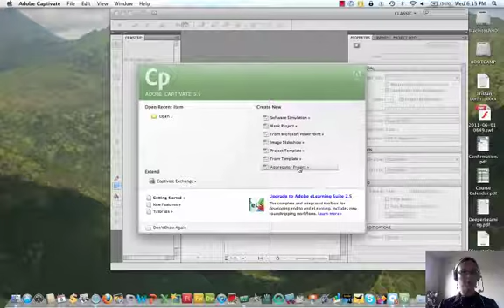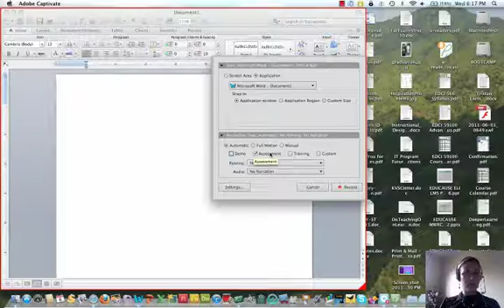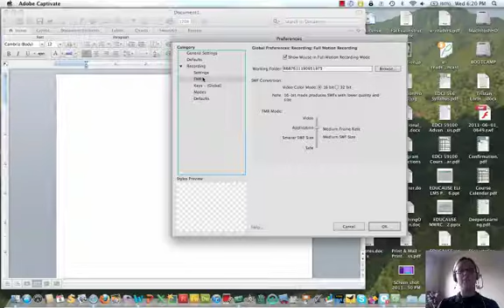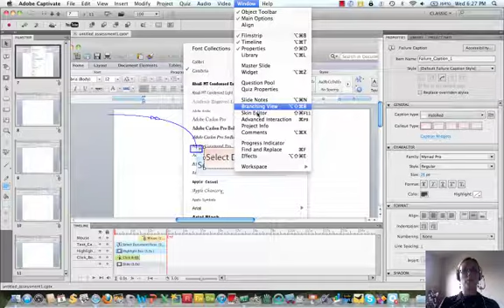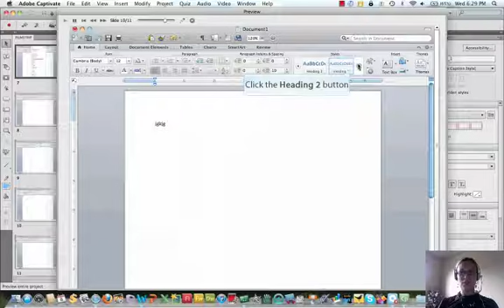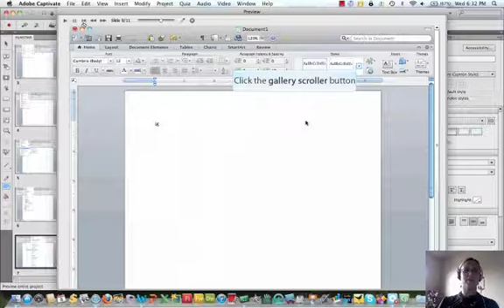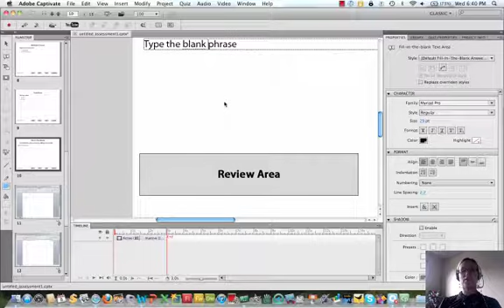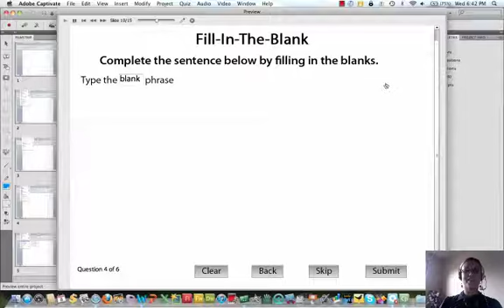Introduction to Adobe Captivate (2)